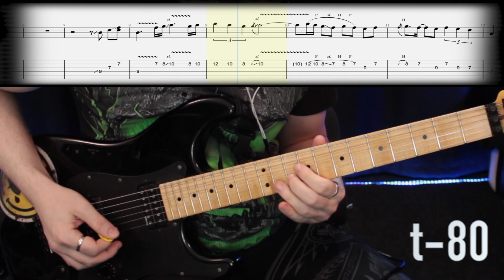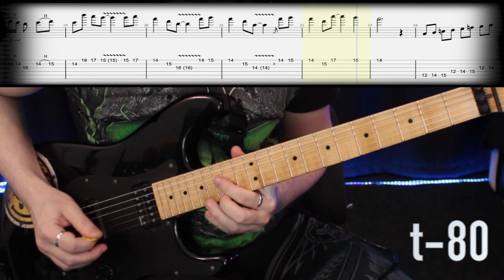Metallica - Fade to Black Intro SOLO (Lesson)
Текст в Guitar Pro может отличаться от сыгранного.

The actual playing may differ from the TAB.